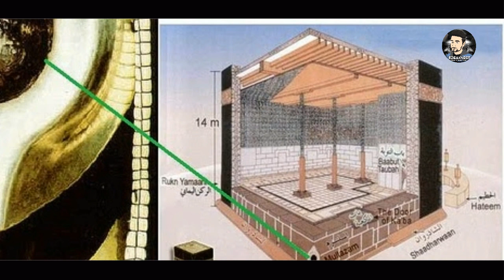Kaaba Stone Saudi Arabia , Taj Mahal or Tejo Mahalaya, Vatican Peter's Basilica Church Similarities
Friends today we are going to talk about some similarities between some monuments around the world .

Taj Mahal is a white marble structure located in Agra, Uttar Pradesh, India. It is believed to be built by Mughal emperor Shah Jahan in memory of his third wife, Mumtaz Mahal, but there are multiple proofs to prove it wrong !
Taj Mahal is a corrupt form of the sanskrit term Tejo-Mahalay signifying a Siva Temple. Agreshwar Mahadev i.e., The Lord of Agra was consecrated in it.

The tradition of removing the shoes before climbing the marble platform originates from pre Shahjahan times when the Taj was a Siva Temple. Had the Taj originated as a tomb, shoes need not have to be removed because shoes are a necessity in a cemetery.

The term Tajmahal itself never occurs in any mogul court paper or chronicle even in Aurangzeb’s time. The attempt to explain it away as Taj-i-mahal is ridiculous.

Mecca was once a pagan shrine for the Arabs who worshipped a multitude of pagan Arabian Gods like Hubal, Allah, Al-Lat, Al-Uzza, Manat, etc. It was once a (major perhaps) pilgrimage centre for the Pagan Arabs, who used to do the Hajj.

After the rise of Islam, the idols of the gods were broken down, and the Kaaba was established as the Baytullah or House of Allah, and Qibla, which is the direction in which Muslims pray was changed from the Al Aqsa mosque in Jerusalem to the Kabba in Mecca.

Purushottam Nagesh Oak (2 March 1917 – 4 December 2007), commonly referred to as P. N. Oak, was an Indian writer, journalist and Indian National Army freedom fighter, notable for his Hindu-centric historical revisionism. Oak's "Institute for Rewriting Indian History" issued a quarterly periodical called Itihas Patrika in the 1980s.

Oak's claims, e.g. that Christianity and Islam are both derivatives of Hinduism, or that Vatican City, Kaaba, Westminster Abbey and the Taj Mahal were once Hindu temples to Shiva, and their reception in Indian popular culture have been noted by observers of contemporary Indian society. In addition to this Oak again asserted that the Vatican was allegedly originally a Vedic creation called Vatika and that the Papacy was also originally a Vedic Priesthood. He wrote books in three languages. History books written by him have inspired several court cases to correct the history based on his theories.

My Gears used in Video
● Scissor Arm Stand
● Samsung 32" Full Hd Dc32E LED
● Zotac Nvidia GT 730 2GB DDR5 PCI-e Graphics Card
● Bbc Gaming Cabinet Without Smps 8801
● Pop Filter

Thankyou